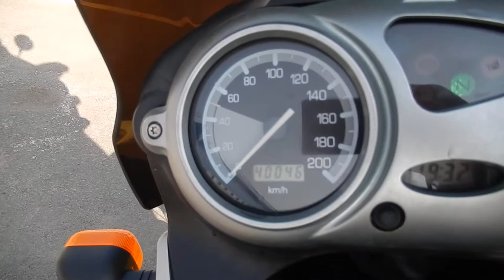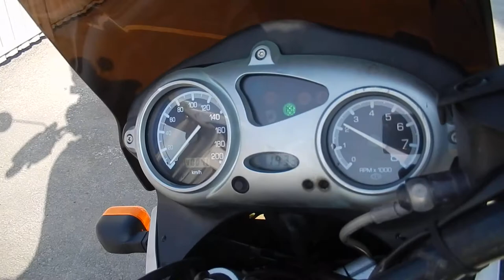No B7778 BMW F650GS